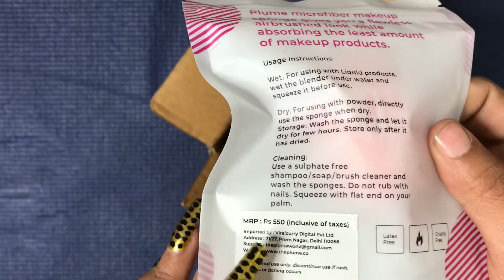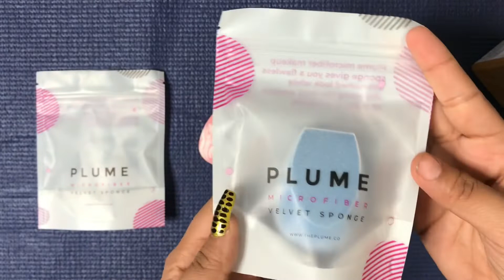PLUME BEAUTY BLENDER | WORTH OR NOT | LIVE DEMO, REVIEW| MOST HONEST REVIEW#plumebeautyblender#kushi